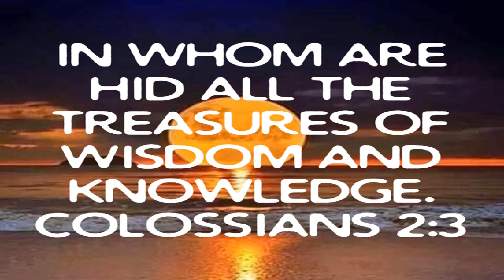Week 16 In Him Scripture Study / Treasures Of Wisdom And Knowledge In Him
October 07 2021 Thursday

 Week 16 In Him Scripture Study

 Treasures Of Wisdom And Knowledge In Him

 Colossians 2:3  Hidden in Jesus Christ our Lord And Savior…

 2 Corinthians 2:16  We have the Mind Of Christ…

 Romans 8:11  The same Spirit that raised Christ from the dead dwells in God’s Born Again children…

 Isaiah 54:17  No weapon formed against me will prosper…

 1 John 4:4  Greater is He that is in me than the one in the world…

 2 Peter 1:3  God has given us all things that pertain to life and Godliness in Jesus Christ our Lord and Savior…

 Romans 12:3  God has given us His Faith…

 2 Corinthians 5:17  We are new creatures in Jesus Christ our Lord and Savior…

 2 Corinthians 5:21  We are the Righteousness of God in Jesus Christ our Lord and Savior…

 1 John 1:9  Confess your sins God Will Cleanse You…

 1 Peter 2:24  Healing…

 iOS App

 Android App